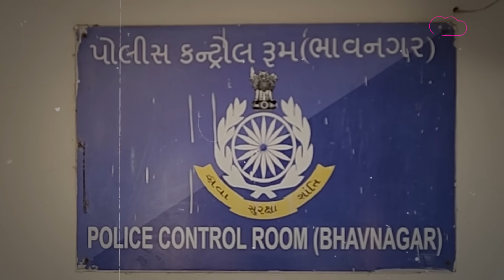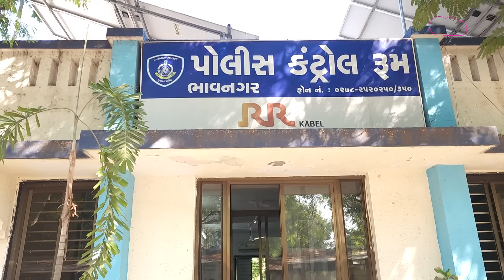Gujarat Police | Bhavnagar માં અડધી રાત્રે રેન્જ IG સ્કૂટર લઈને કંટ્રોલ રૂમ કેમ પહોંચ્યા ? GT